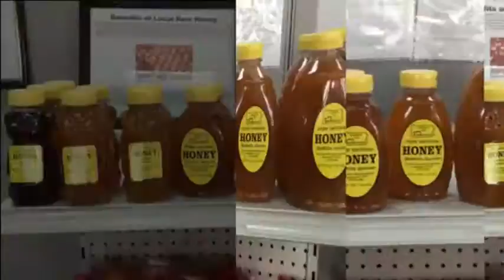NCTV45′s Sunrise NewsWatch NewsBrief Segment 7 Monday October 17, 2016